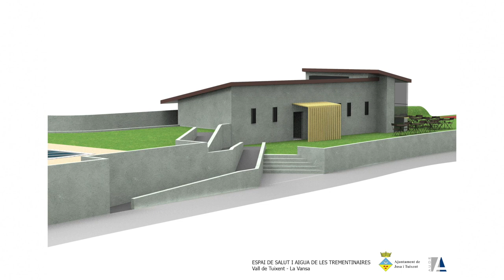Espai de salut i aigua de les Trementinaires de la Vall de Tuixent – La Vansa.